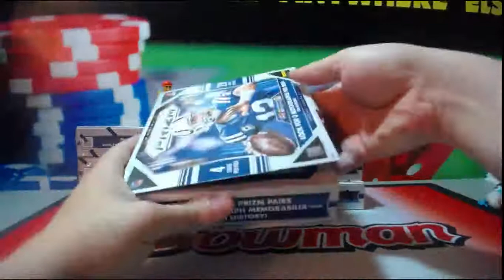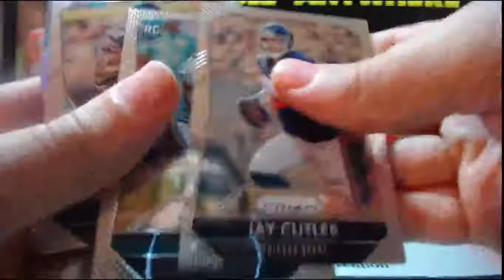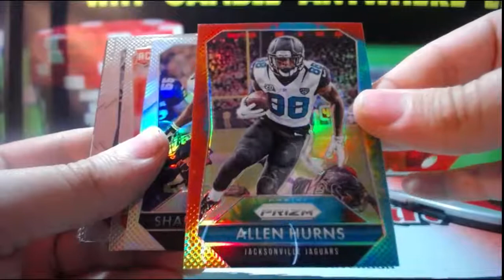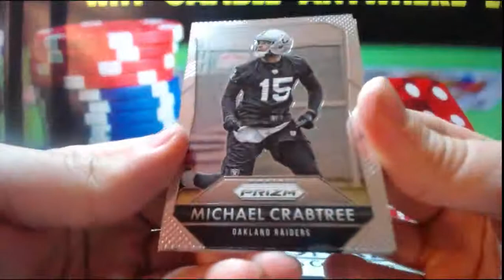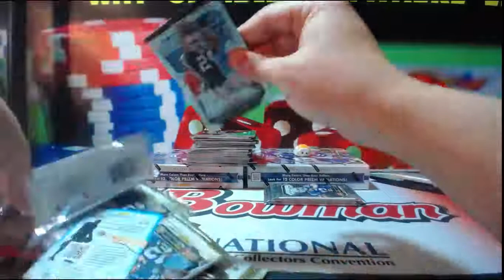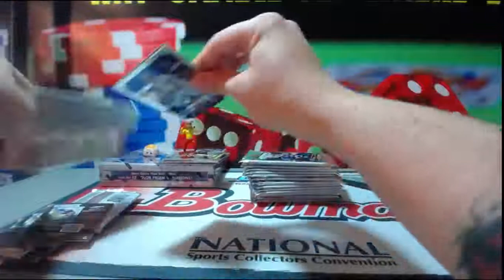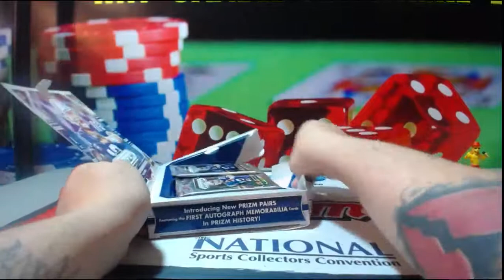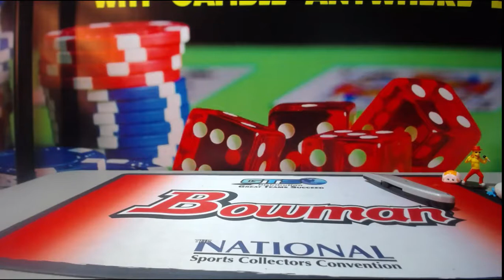2015 Panini Prizm Football 6 Box Half Case Break 7-22-2016 (BLUE WAVE AUTO MOJO)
2015 Panini Prizm Football 6 Box Half Case Break 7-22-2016 (BLUE WAVE AUTO MOJO)